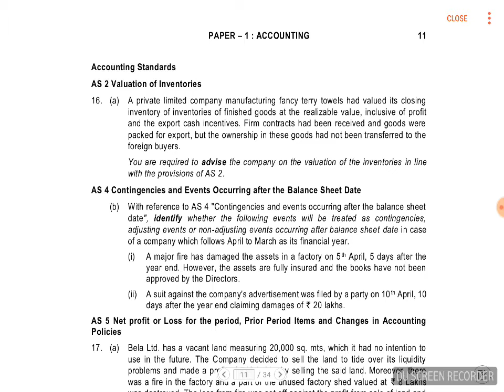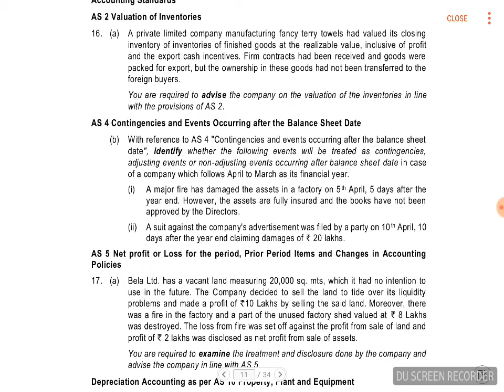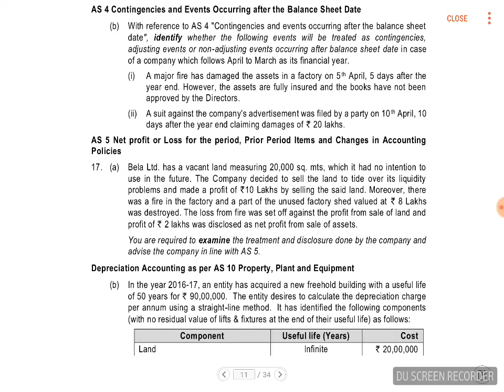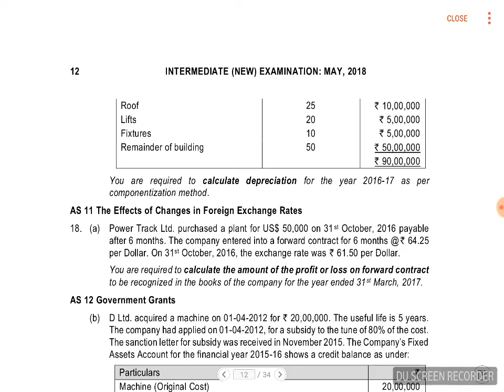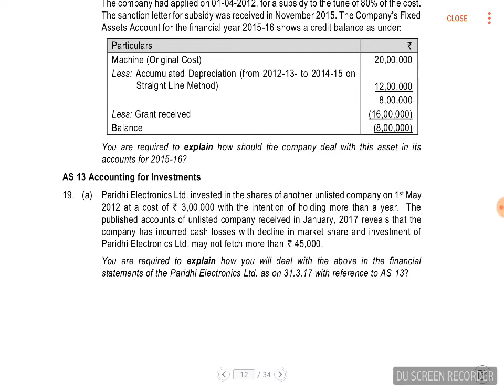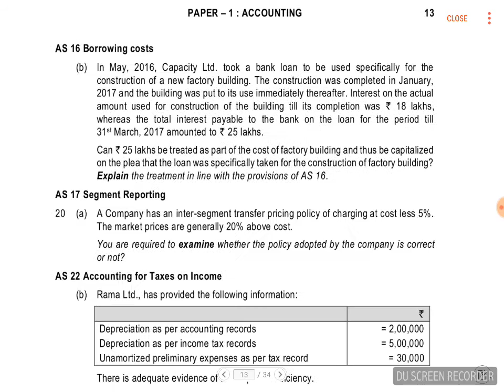Ca intermediate rtp may 2018 group1 accounting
Covers only AS